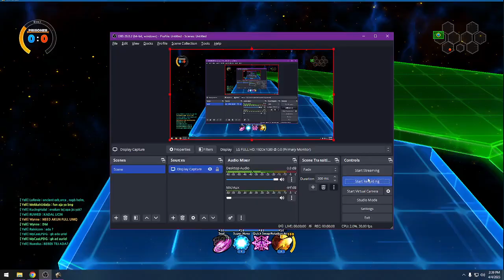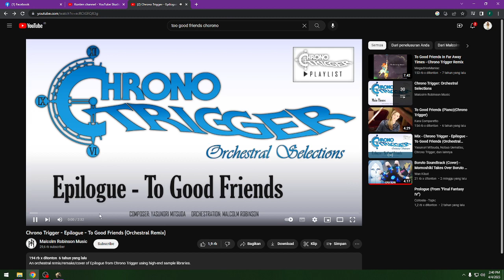(aFar7s)Battle #145 | Lawan User Fujin